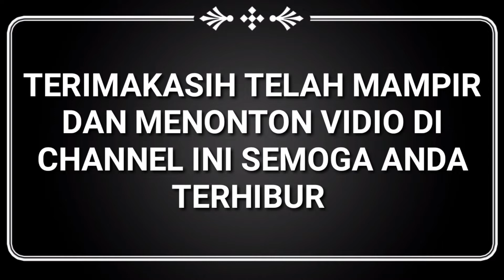GAMELAN NABUH TOKOL BEGENDERAN || MUSIK TRADISIONAL LOMBOK || MELESTARIKAN ADAT BUDAYA SASAK LOMBOK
Gamelan genderan merupakan alat musik pukul logam dan menjadi bagian dari perangkat gamelan khas suku sasak lombok.

Nada Gender berbeda-beda tergantung tangga nada yang digunakan. Dalam gamelan suku sasak yang lengkap terdapat 3 gender yaitu slendro, pelog pathet nem dan lima serta pelog pathet barang. Bentuk gender mirip gangsa dalam gamelan sasak lombok.